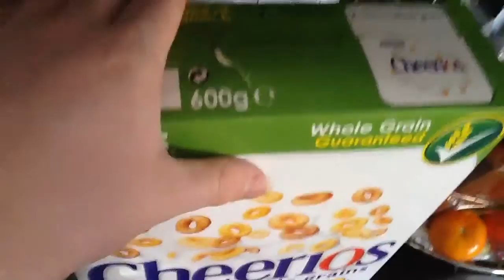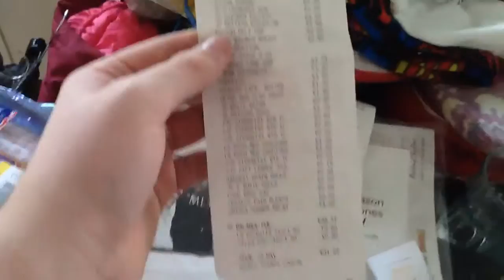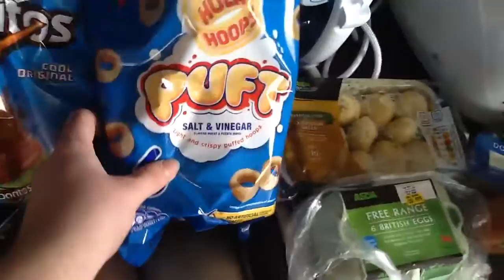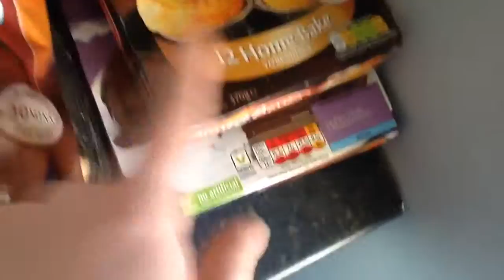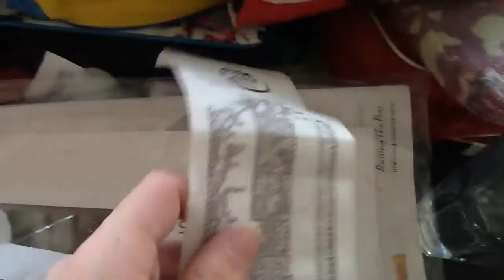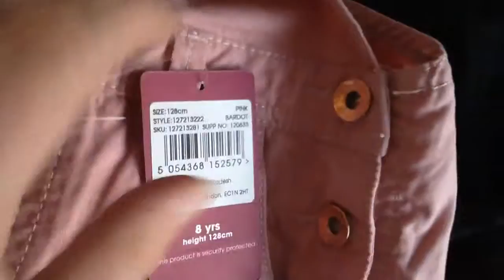Groceries | Sat 21|3|2015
From
Sainsbury's
Asda